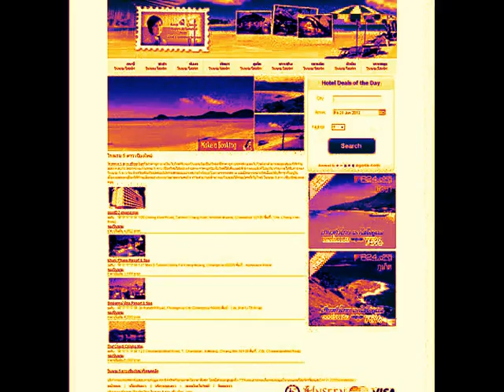โรงแรม 5 ดาว เชียงใหม่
โรงแรม 5 ดาว เชียงใหม่ จองออนไลน์ง่าย สะดวก สบาย น่าเชื่อถือ สามารถจองล่วงหน้าได้ไม่ต้องกังวลเรื่องไม่ได้ที่พัก หรือโรงแรมตามความต้องการในการจองโรงแรมในการพักผ่อนของท่าน.